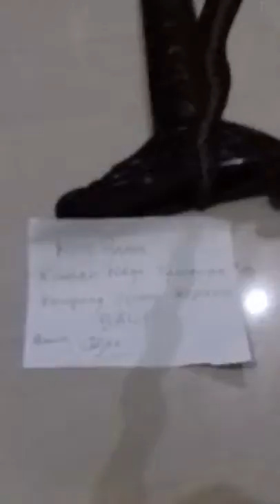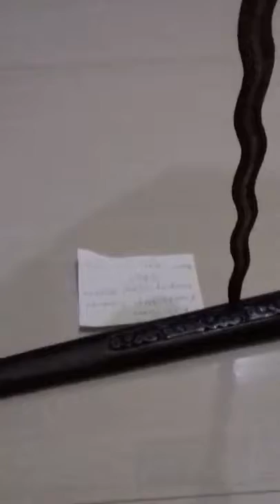Keris Berdiri - kinatah naga tumanten - kampung islam kepaon - Bali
Keris kinatah naga kembar / kinatah nogo tumanten
pemilik Jajat dari kampung Islam Kepaon - Pemogan - Denpasar, BALI
Alamat asal pemilik : Tambi - Indramayu

Deskripsi :
Keris ini bisa berdiri tegak karena proses pembuatannya yang sempurna, sehingga memiliki keseimbangan yang tinggi